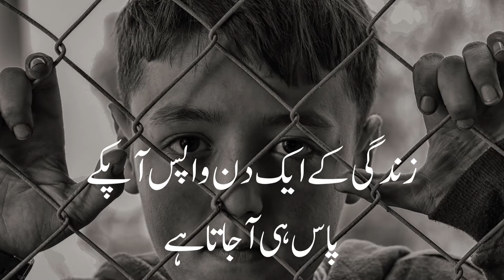Best Urdu Quotes Ashfaq Ahmed quotes in urdu ||Man Chalay ka Sauda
Video Title: Best Urdu Quotes||Ashfaq Ahmed quotes in urdu||Man Chalay ka Sauda
This is an interesting video of best ashfaq ahmed quotes in urdu. Ashfaq ahmed is a well-known writer and philosopher of Pakistan. He has written amazing and heart touching quotes and poetry. Ashfaq ahmed poetry is read almost all over the world among the urdu quotes lovers. Many of his quotes are from real-life examples. And many of them are sad quotes as well.

Many Thanks.